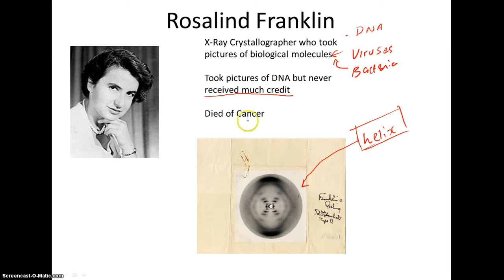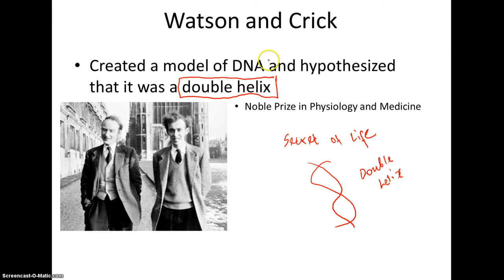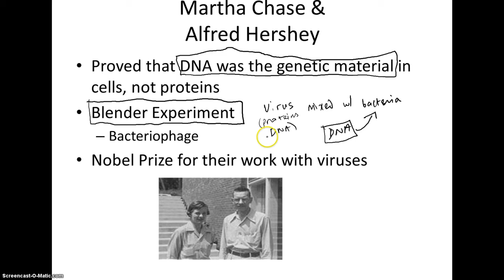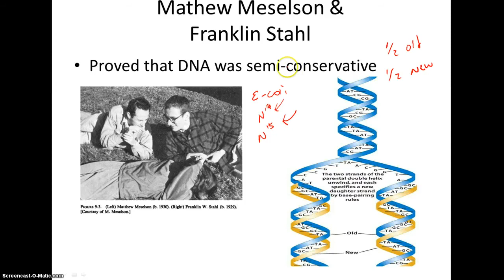Famous Scientists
This video covers the work of Rosalind Franklin, Martha Chase and Alfred Hershey, Watson and Crick, and Mathew Meselson and Franklin Stahl.